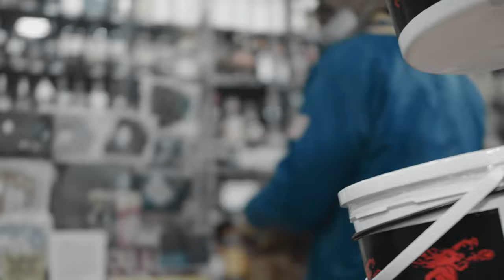JAYR.AR - SWAB TALK (BMPCC 4K MUSIC VIDEO)